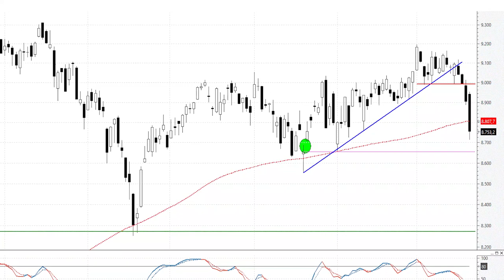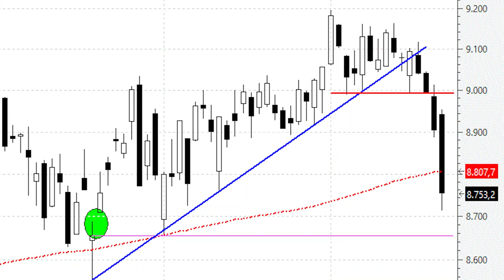📈 Videoanálisis del Ibex soportes y resistencias a vigilar tras el último traspiés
La semana pasada fue dura para el Ibex, sobre todo tras la fuerte caída del viernes. El saldo acumulado en la semana llevó a nuestro selectivo a perder más de un 3% en la semana.